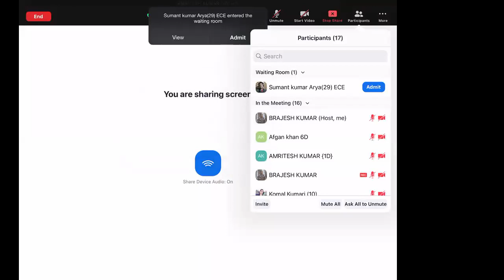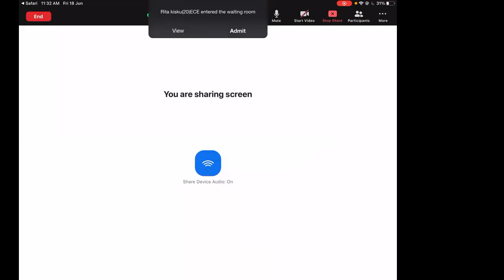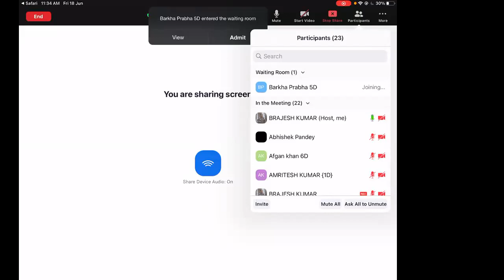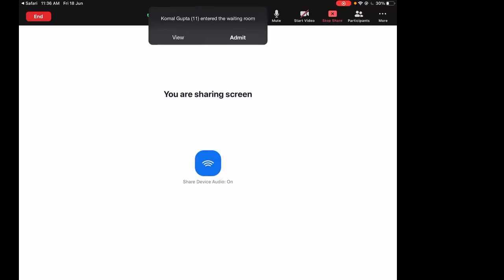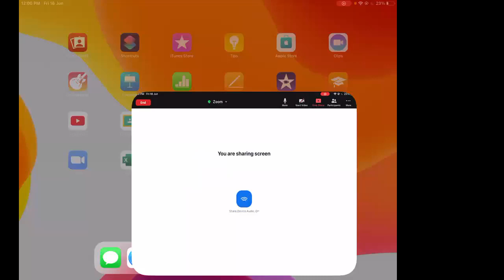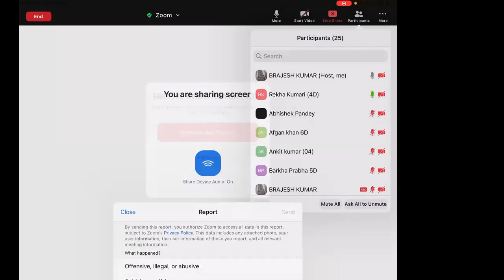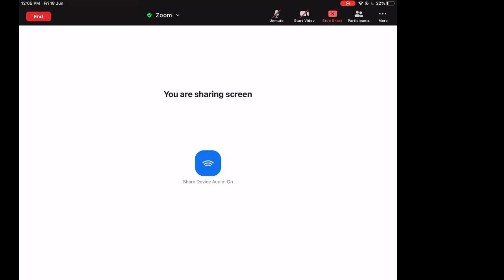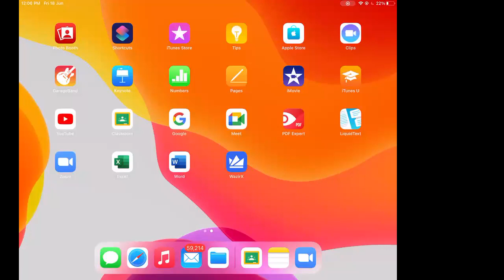Outlier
Outlier, Finding outlier data using box plot method